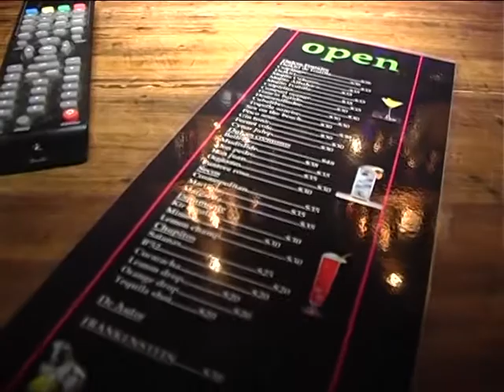INFOSHOW FRANKESTEIN OLAVARRIA